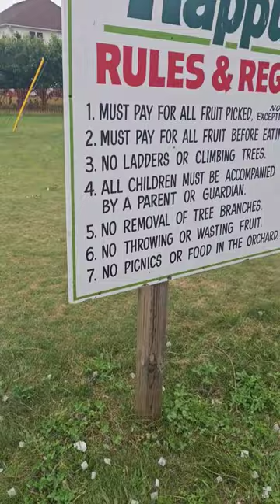cherry garden Buffalo, New York